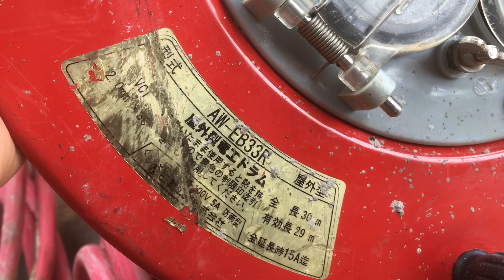rulo dây điện giá 1tr100 ngàn…0349653147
Anh chị có nhu cầu sài rulo dây điện lh:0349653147